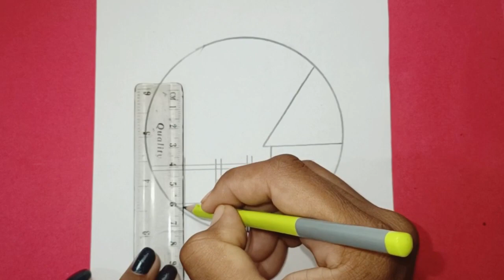Easy cricle scenery drawing l easy pancil drawing video l cricle drawing video for beginners l